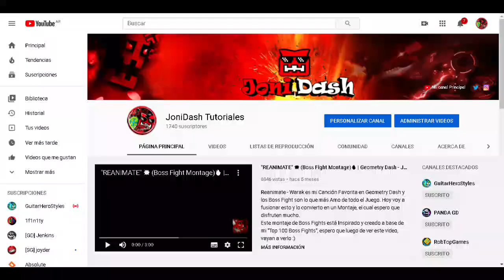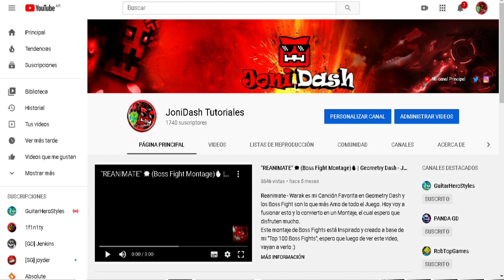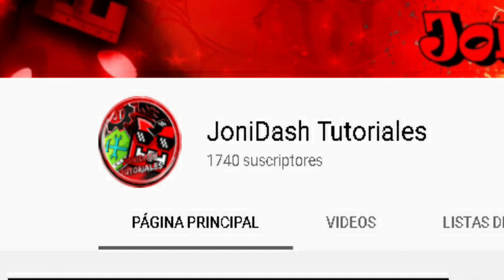RECUPERÉ MI CANAL! Ver el video completo por favor :)